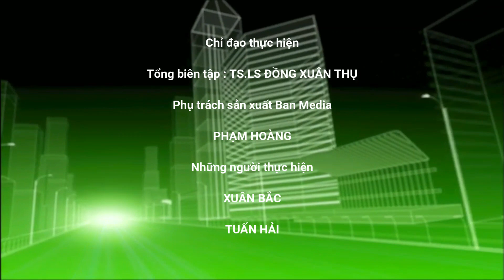TP. HCM: Báo động ô nhiễm từ rác thải tại Chợ đầu mối Hóc Môn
Chợ đầu mối Nông sản thực phẩm Hóc Môn (xã Xuân Thới Đông, H. Hóc Môn, TP. HCM) đang bị rác bủa vây, bốc mùi hôi thối. Điều này không chỉ gây ra ô nhiễm môi trường mà còn tiềm ẩn nhiều nguy cơ về an toàn thực phẩm, phát sinh nguồn bệnh dịch từ rác thải.